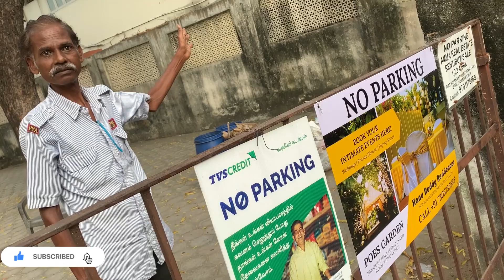Superstar Rajanikanth 😱😱 | Rajanikanth house | RichuVlogss | Malayalam | Tamil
Hi everyone,

ഒരുപാട് മെസ്സേജസ് എനിക് വരുന്നുണ്ടാരുന്നു superstar Rajaniikanth ഇന്റെ  വീട്ടിൽ പോകാമോ എന്ന്    . അവസാനം എല്ലാരുടേം ആഗ്രഹം പോലെ ഞാൻ Rajanikanth സാറിന്റെ വീട്ടിൽ പൊയിട്ടുണ്ട് കെട്ടൊ 🥰😘♥️♥️

சூப்பர் ஸ்டார் ரஜனிகாந்தின் வீட்டிற்குச் செல்லலாமா என்று கேட்டு நிறைய செய்திகள் என்னிடம் வருகின்றன. எல்லோரும் விரும்பியபடி இறுதியாக நான் ரஜனிகாந்த் ஐயாவின் வீட்டிற்குச் சென்றேன்❤️🥰

முன்னேற எனக்கு இன்னும் அனைவரின் ஆதரவும் தேவை, எனவே எல்லோரும் ஓடிவிட்டனர் & பகிர் 💪🥰

Rajanikanth
ACtor Rajanikanth
Poes Garden
Rajanikanth house

poes garden
actor Rajanikanth
superstar Rajanikanth
tamil superstar
ranjnikath house
Rajanikath house In Chennai
jayalalitha house